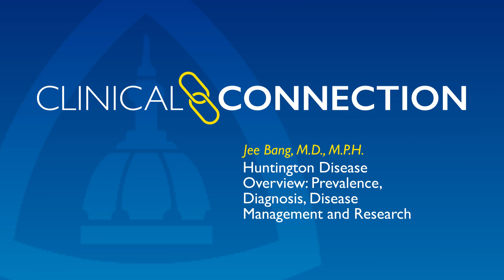Huntington’s Disease Overview: Prevalence, Diagnosis, Disease Management and Research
Jee Bang, neurologist and clinical director of the Huntington’s Disease Center of Excellence at Johns Hopkins, shares an overview of Huntington’s disease — a single gene condition with motor skill, cognitive and emotional symptoms. There is no current cure. The center offers multidisciplinary care while vigorously researching mechanisms to slow disease progression and possibly delay or prevent disease onset.